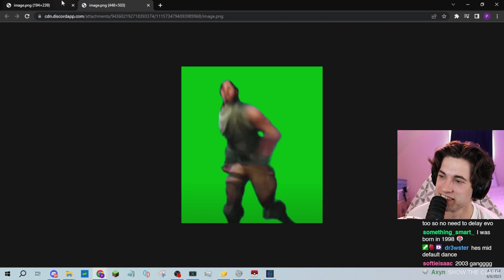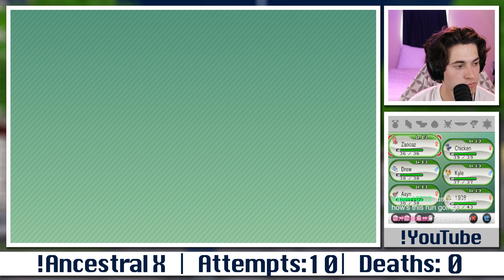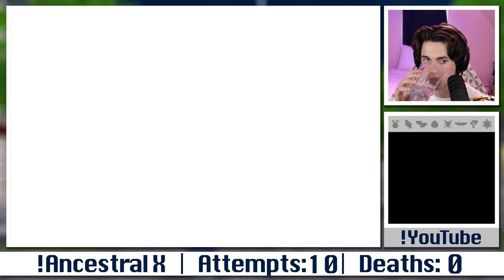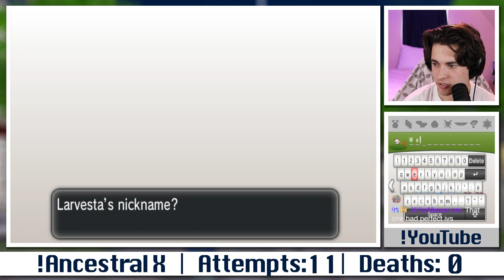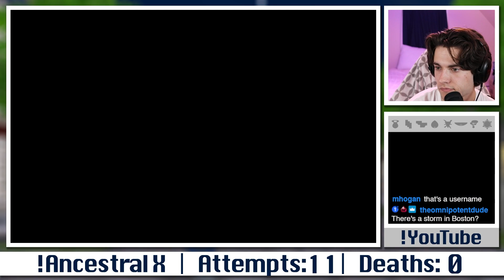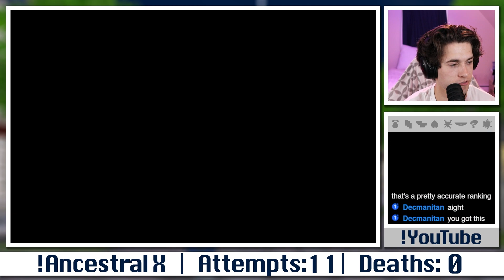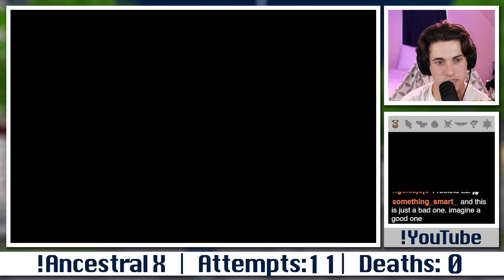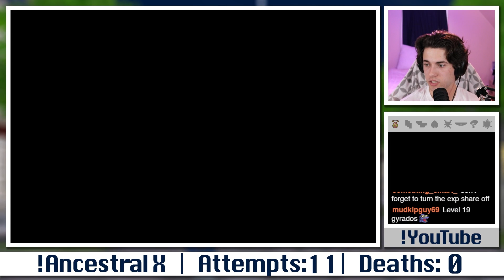The Gang Spends Entirely Too Much Time Near Viola (Ancestral X)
BACK TO THE BUG LEADER

I hope you guys enjoy this run!!